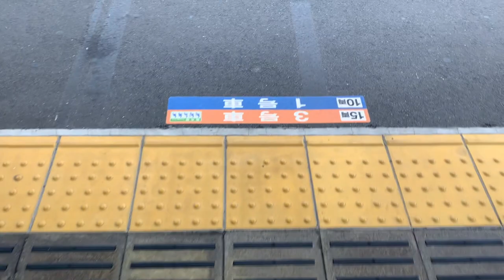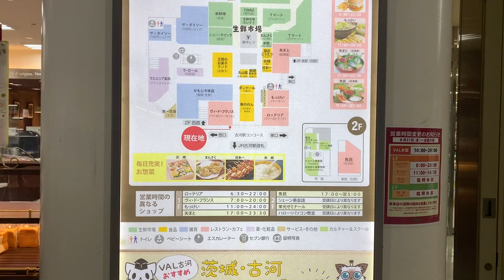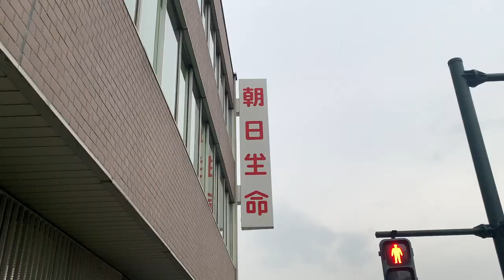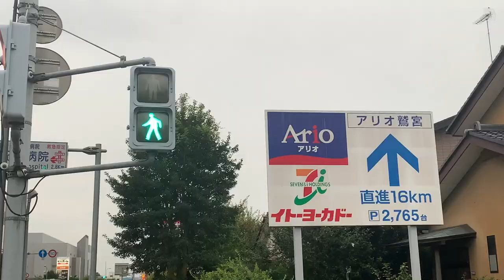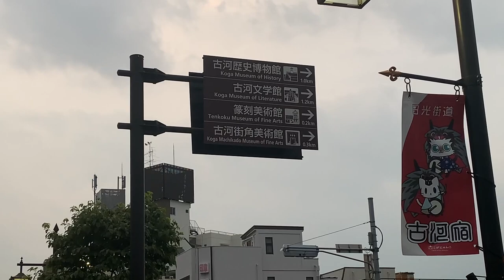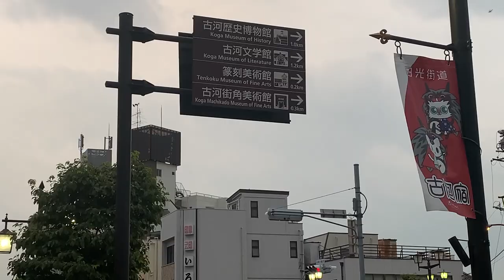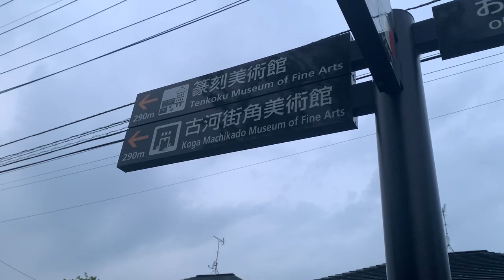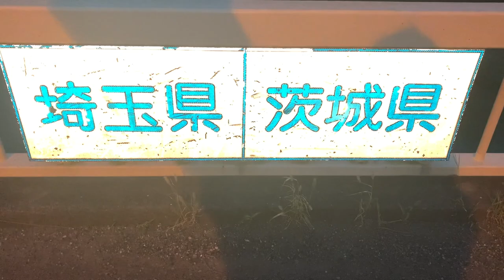【水戸より大宮・宇都宮思考？】古河駅周辺散策と意外な魅力の紹介。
茨城県古河市。茨城県最西端に位置して、県都水戸よ栃木、埼玉思考の都市。また付近では県境が入り組んでるのでその件も動画で話してます。
歴史的な街の顔を持つ都市より、その魅力も散策して簡単に伝えます。

Youtubeオーディオライブラリー引用。

 Lincun とone more author - Original file: 投稿者自身による作品